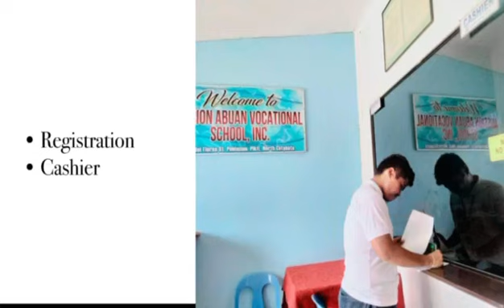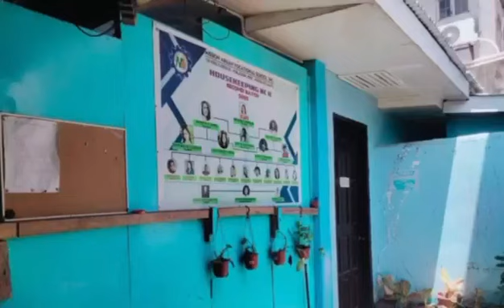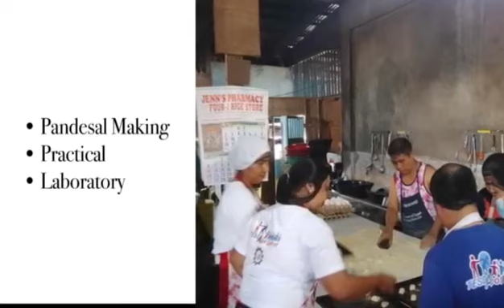Mission Abuan Vocational School, Inc